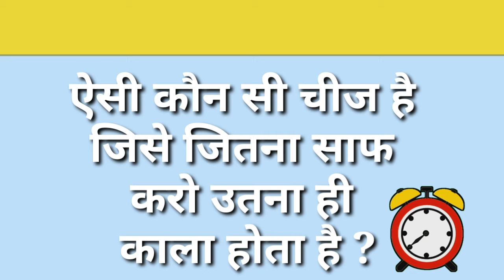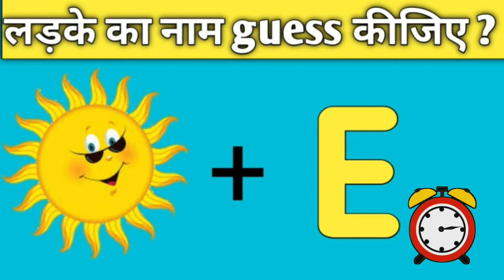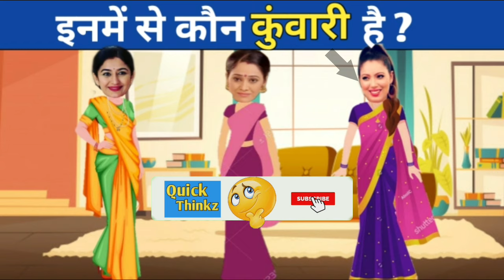इनमें से कौन कुंवारी है ?/Tarak Mehta Ka ooltah Chashmah /| jasoosi paheli in Hindi/ Paheli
इनमें से कौन कुंवारी है ?/Tarak Mehta Ka ooltah Chashmah/| jasoosi in Hindi/ paheli |
 Paheliyan in Hindi, Majedar Paheliyan,logic sawal, Intresting Paheliyan, Tmkoc, Tarak Mehta ka ooltah chashma paheli, Paheli